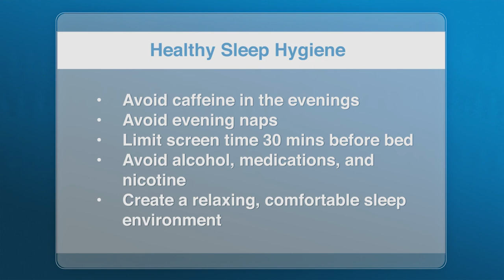Tips for Getting a Good Night's Sleep by Kaiser Permanente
A good night's sleep can make the whole world look better. Rest prepares your mind and body to deal with life's everyday challenges.